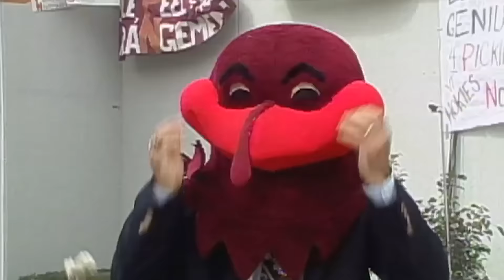Lee Corso’s best College GameDay headgear picks from the tradition's first 15 years | ESPN Archives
Lee Corso made his first headgear pick back in 1996 at Ohio State. He’s since stolen the show on College GameDay with unforgettable nods to Oregon, Alabama, Florida, Georgia and many more. Relive Corso's best picks from the first 15 years of the tradition.